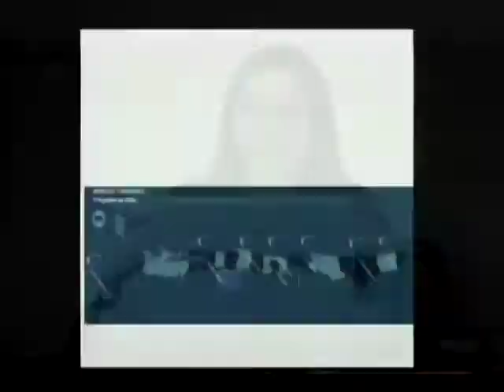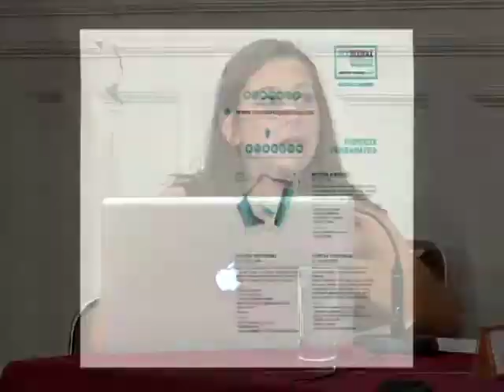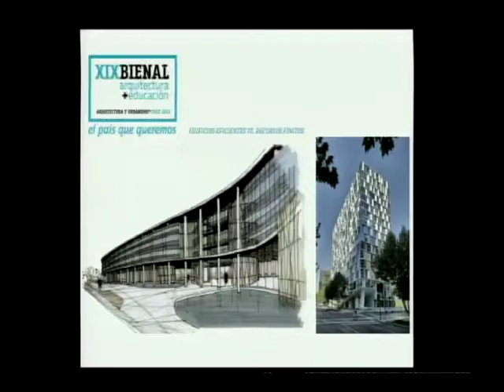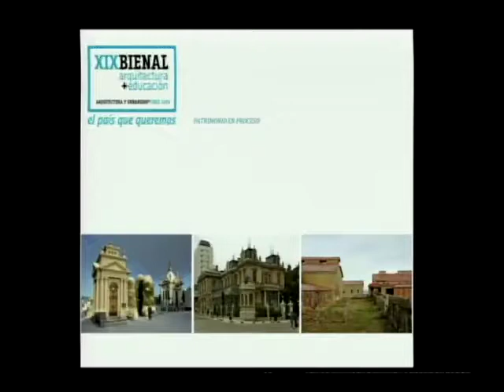Equipo curatorial de la XIX Bienal de Arquitectura y Urbanismo - Seminario "La ciudad que queremos".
Seminario "La ciudad que queremos".
Equipo curatorial de la XIX Bienal de Arquitectura y Urbanismo.
Gabriela De La Piedra - Francisca Pulido.

Edificio del Ex Congreso Nacional, Santiago.